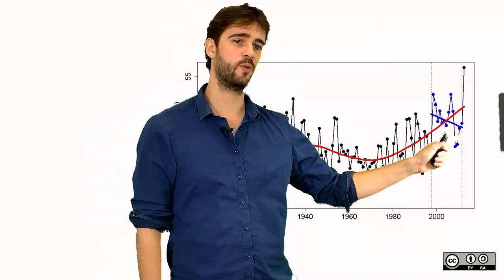2.1.3. Cherry picking et données